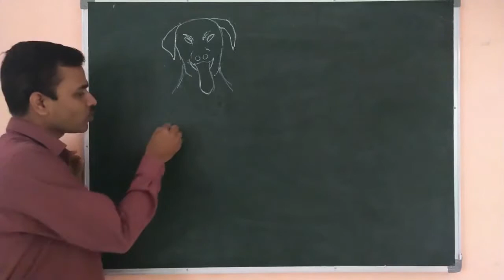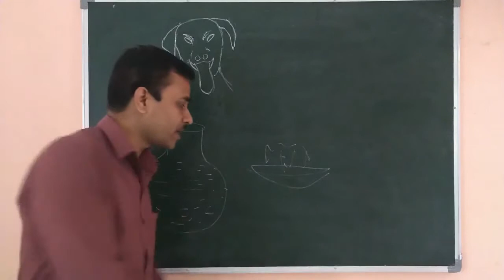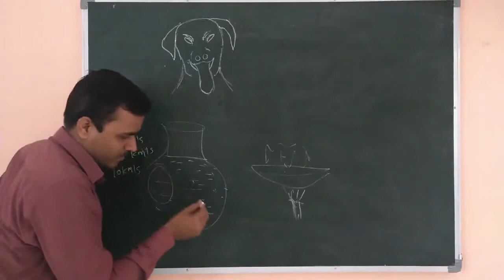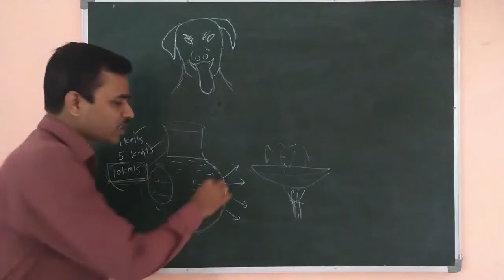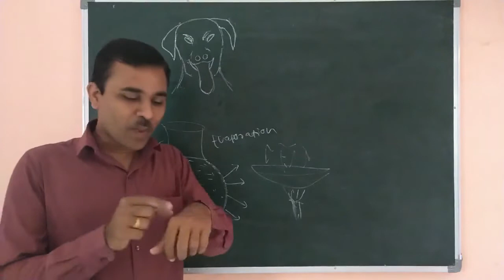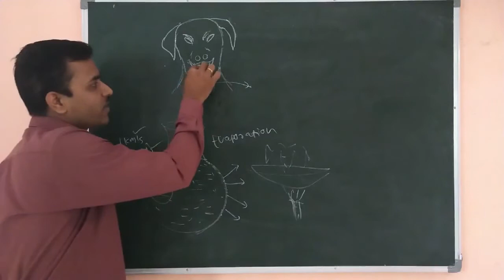कुत्ते क्यों हांपते है? Why dogs keep their tounge outside?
Why dogs leave their tounge outside?  Watch complete video for Answer